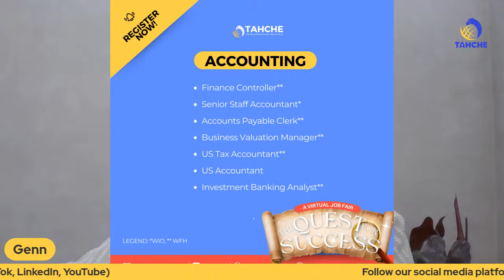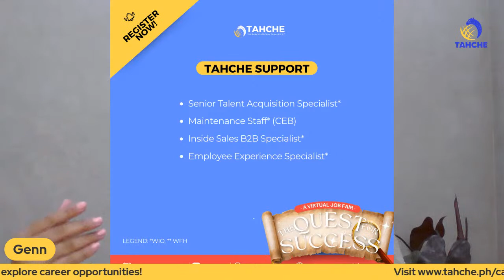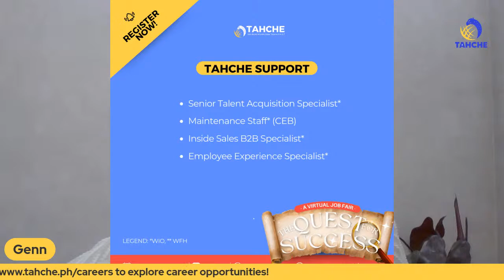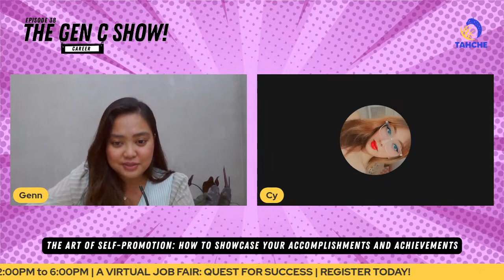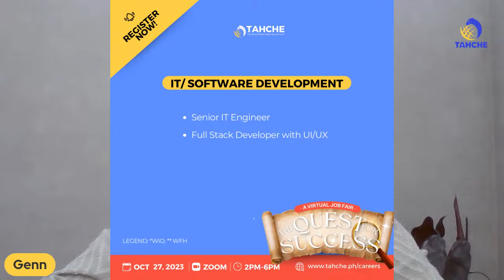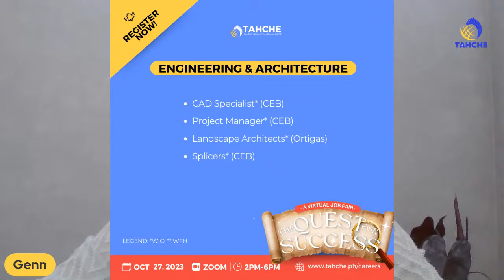EP 38: The Art of Self-Promotion: How to Showcase Your Accomplishments and Achievements